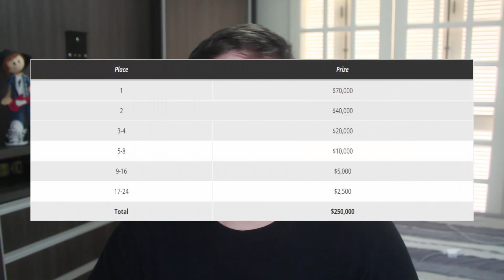MTG - Conheça os TIPOS de TORNEIOS de Magic: the Gathering!